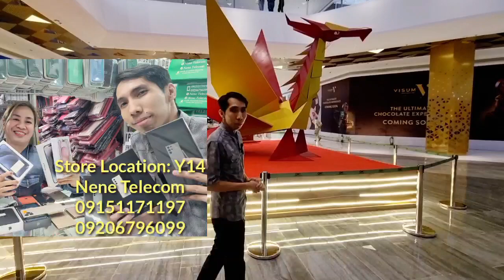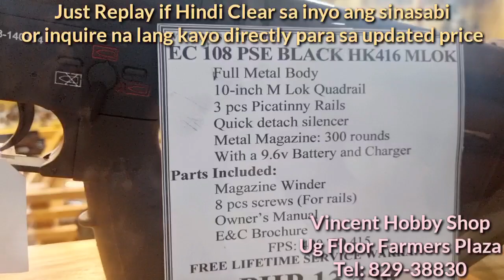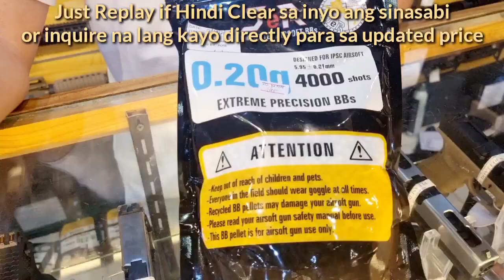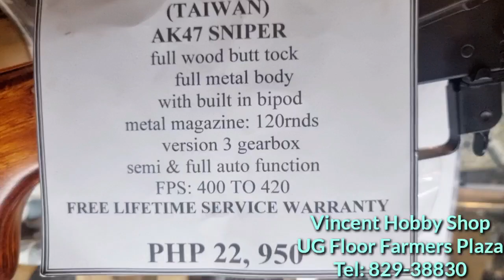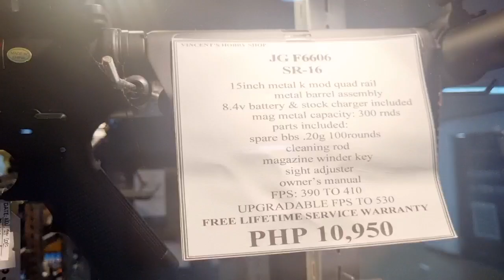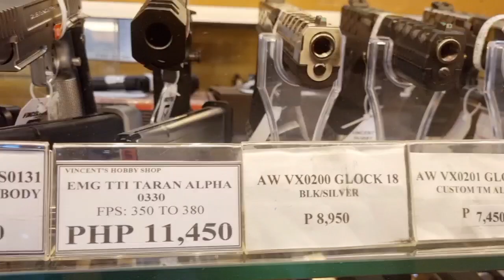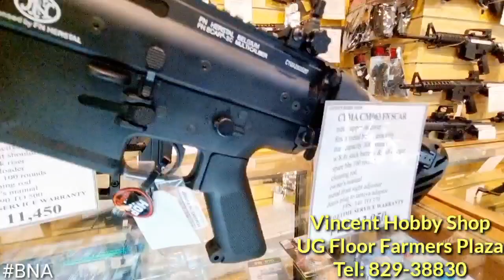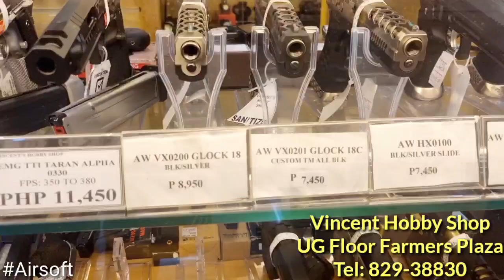Airsoft Hand Gun Riffle Tactical Gear and more Vincent Hobby Shop Cubao Branch